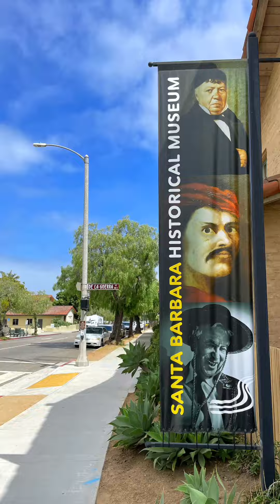《从明天起》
做一个幸福的人，
喂马，劈柴，周游世界。

关心粮食和蔬菜。

我有一所房子，
面朝大海，春暖花开。

和每一个亲人通信，
告诉他们我的幸福，
那幸福的闪电告诉我的，
我将告诉每一个人。

给每一条河，每一座山，
取一个温暖的名字。

陌生人，我也为你祝福，
愿你有一个灿烂的前程，
愿你有情人终成眷属，
愿你在尘世获得幸福。

-海子的诗